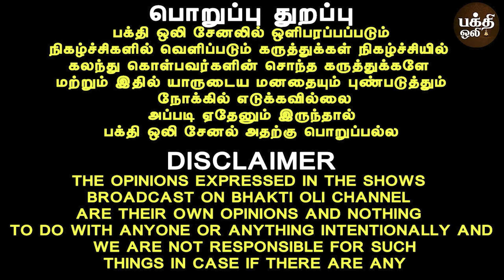எலுமிச்சம் பழத்தை இப்படி செய்தால் தடைகள் உடையும் | Kuladeivam | Omsritara | Aanmeegam | Bakthi oli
Bakthi,

Horoscope,

devotional,

aanmeegam,

kula deivam valipadu,

kuladeiva valipadu,

kuladeiva valipadu in tamil,

kuladeivam,

kula deivam valipadu murai,

kula deivam valipadu in tamil,

kuladeiva valipadu murai,

kula deivam valipadu tamil,

kula deiva vazhipadu,

kula theiva valipadu murai,

kula deivam valipadu eppadi,

kuladeiva valipadu muraigal,

kula deiva valipadu,

kula deiva vazhipadu in tamil,

kula deivam valipadu muraigal,

kulatheiva valipadu,

kula deivam vazhipadu in tamil